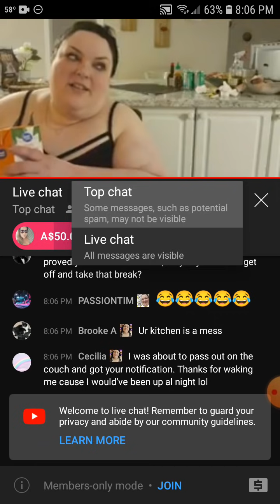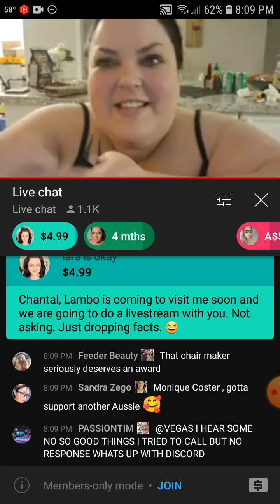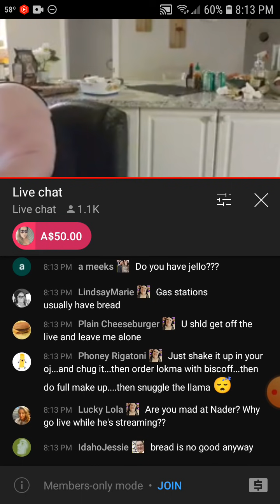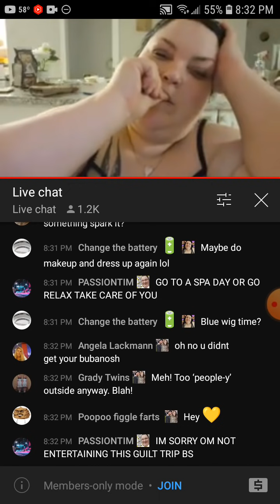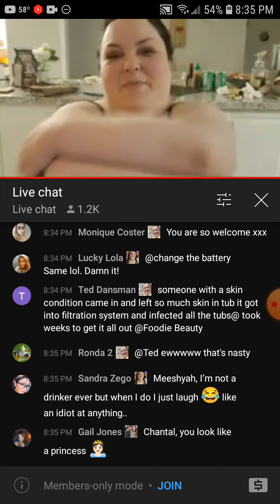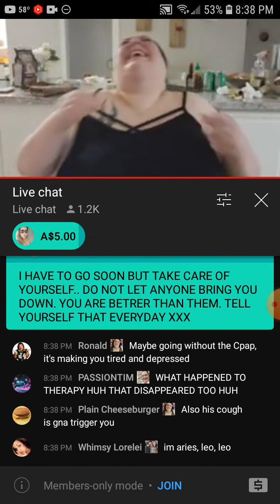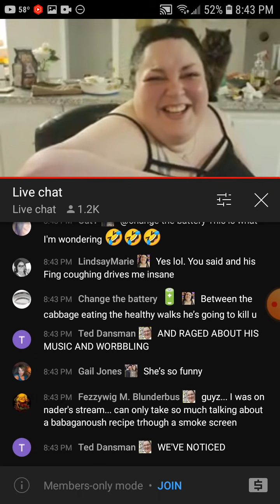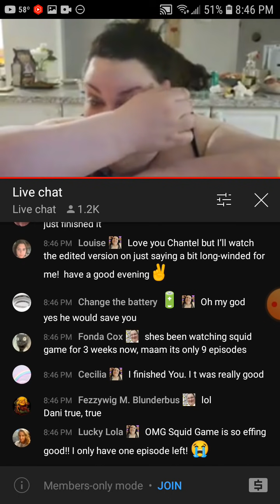foodie beauty livestream part 2🤣